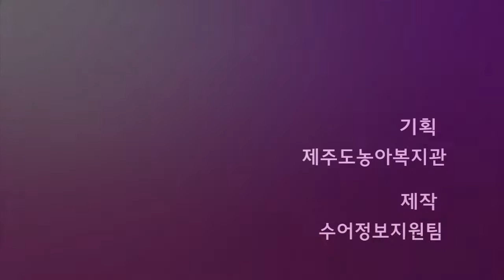10편 다칠 수 있으니 꼭 안전모자를 쓰세요.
10편 다칠 수 있으니 꼭 안전모자를 쓰세요.